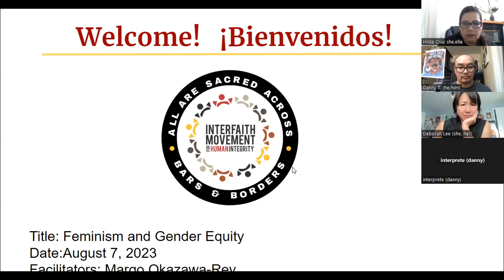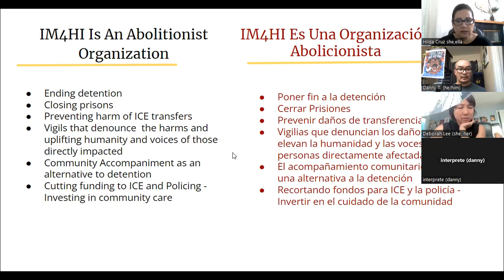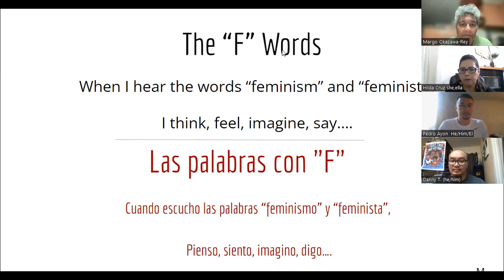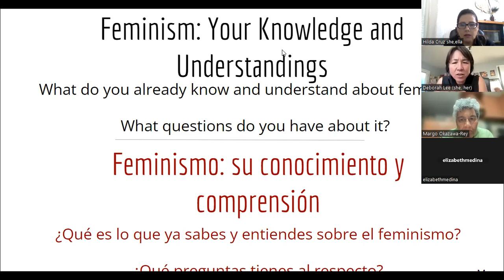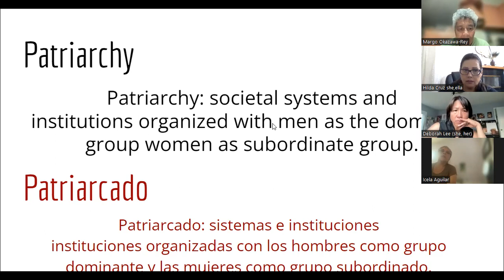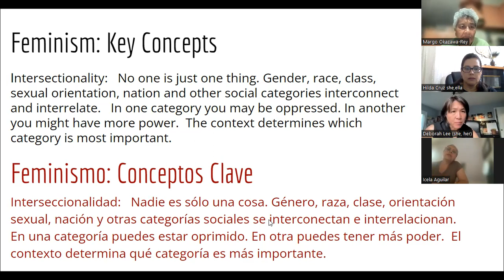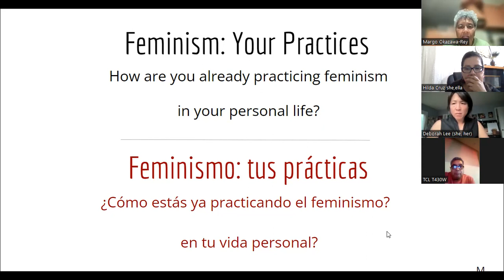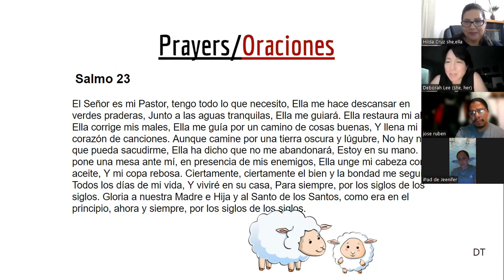2023 Summer Training #5: Femenism & Gender Equity